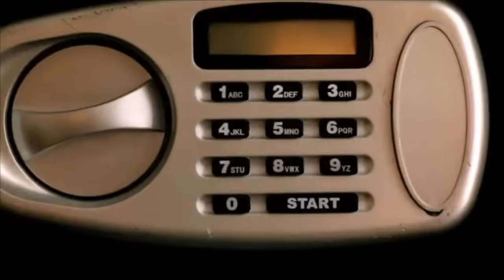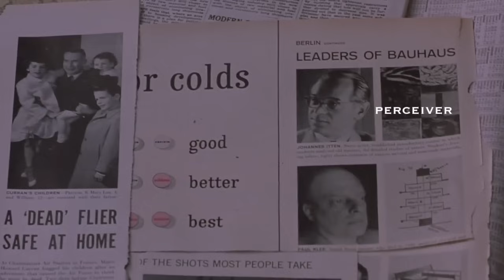INTP - The logician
Sorry for the mistake “toughful” instead of “thoughtful”...

The background music is “Arrival of the birds”